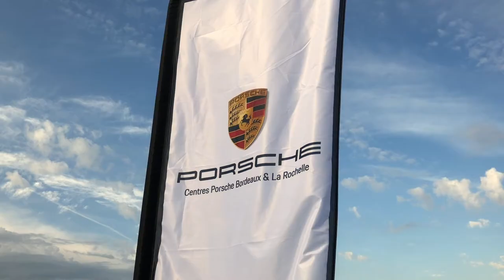Roadshow Centre Porsche La Rochelle sur le Circuit de Haute Saintonge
Le Centre Porsche La Rochelle était présent, les 23 et 24 mai sur le Circuit de Haute Saintonge.

Julien Beltoise (fils de l’ancien pilote de F1, Jean-pierre Beltoise) et son équipe nous ont accueilli en exclusivité sur leur piste de vitesse de Haute Saintonge qui est parmi l'une des plus rapides de France. Composé de deux lignes droites de 650 m et de 7 virages, ce tracé était une expérience inoubliable pour nos clients. La sensation de vitesse est également accentué par le relief vallonné du site.

Les pilotes professionnels et l'équipe Porsche ont été heureux de proposer plus de 130 essais en deux jours. 718 Boxster GTS, Panamera 4 E-Hybrid Sport Turismo, 911 Turbo S, Panamera 4 E-Hybrid, 911 Targa 4S, Cayenne Turbo et Macan 2L Essence étaient au programme !